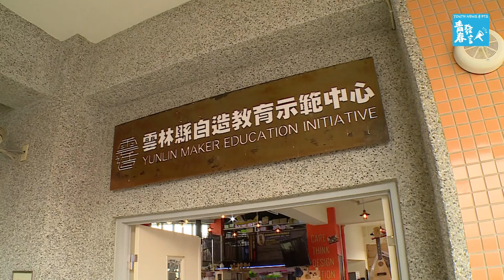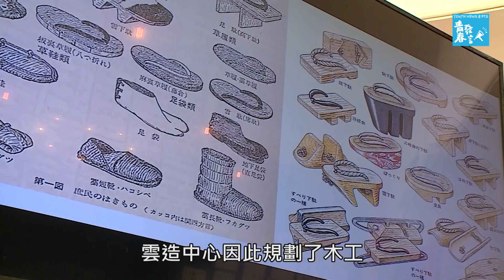想要的東西自己做，壞掉的東西自己修—虎尾國中雲林自造中心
在雲林虎尾國中，有間「雲林自造教育示範中心」讓同學用手實際「碰觸」知識，除了程式設計、3D列印之外，更注重木工、金工、陶藝、縫紉等手作技藝。培養學生的「自造精神」、透過「動手做」解決生活上的各種問題，並在過程中探索自己的興趣與才能，達到「想要的東西自己做，壞掉的東西自己修」的境界。
【青春發言人】
播出時間
2/26起，每週一三五 Facebook、YouTube更新影片！
3/9起，隔週五21:00 網路直播！